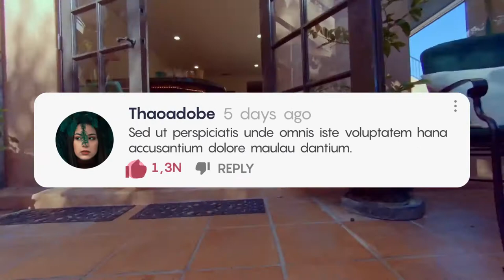YouTube Promo Toolkit (After Effects Template)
Features:
- YouTube Promo Toolkit (1920×1080)
- Smooth animations
- Easy color editing
- Fast render